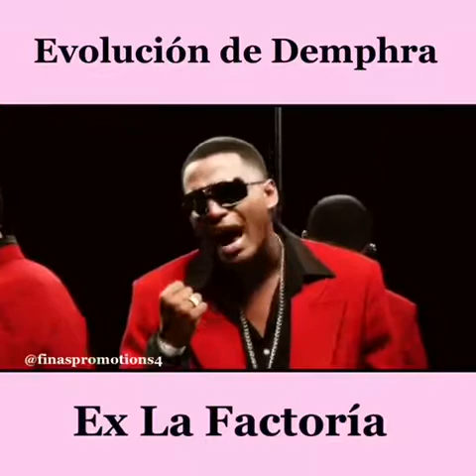Evolución Musical de La Willa Demphra